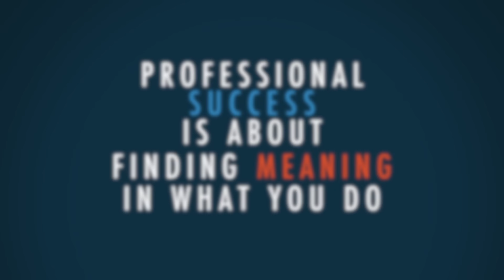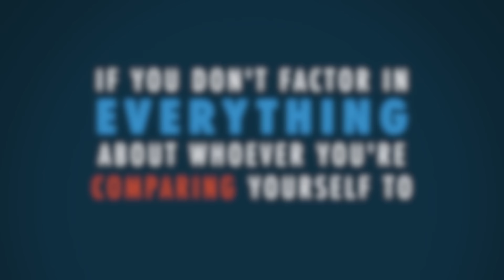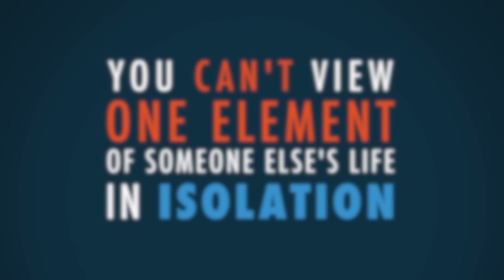Don't Compare Yourself to Others | 5 Minute Video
Have you ever envied someone else's success? Do you sometimes wish you had another person's life? Well, comedian Tom Shillue explains why comparing yourself to other people will put you on the fast track to an unhappy life.

Have you taken the pledge for school choice?

JOIN PragerFORCE!

Script:

Do you ever look at the lives of people around you and say, “Man, I wish that was me!”?

You know you do. Everybody does. But I bet you never compared yourself to me. Haven't heard of me? I do have my own TV show…in the middle of the night.

When I started I wanted to be as big as Jerry Seinfeld.
I'm not. And yet, I'm a pretty happy guy.

Here's why: I stopped comparing myself to other people. Seriously, that's the whole trick. Here's what I mean.

If my happiness were based on being the biggest comedian in the business, I'd be mad at whoever was getting more Netflix specials than me. (I have zero.)

If it were based on having the best TV ratings, I'd be mad at Jimmy Fallon. He beats me every night.

And if it were based on being rich, I'd be mad at a lot of people.
And even if I were rich – really rich, like #10 on the Forbes 400 rich –  I'd be mad that there were nine other people richer than me. It never ends.

Comparing yourself to others creates a totally unrealistic measure for what constitutes success. And I know, because the entertainment business is all about unrealistic expectations.
All through my career I'd meet with satisfied customers after my shows and they'd say,“Hey, you're good! Maybe someday you'll be successful like Jerry Seinfeld.” He's the measure of success? The top guy?

When someone tells you they're a doctor, you don't say, “Well, maybe someday you'll cure a disease and save millions of lives, just like Jonas Salk did for polio.”
Or a lawyer: “Oh, wow, so what's your ultimate goal? The Supreme Court?”

Do you see how crazy that sounds?

Professional success is about making a living, pursuing excellence, and finding meaning in what you do.

When I first started doing standup, I was a nobody. It took more than a decade of playing in front of tuned-out crowds before it started paying the bills. Ten years is a lot of time to tell jokes for no money to people who aren't laughing.

In those days, I spent a lot of time thinking about the comedians I admired. The guys at the top. I wanted those big, sold out houses I wasn't playing. The big paydays I wasn't making. The TV specials I wasn't doing.

And not just their success; their talent. I'd look at comics like George Carlin, Robin Williams and Louis C.K. They were all able to turn their dark, personal struggles into brilliant comedy. I envy their talent, but I wouldn't want the dark personal struggles that went along with it.

If you don't factor in everything about whoever you're comparing yourself to, you're playing a sort of mix-and-match game that doesn't exist in the real world.